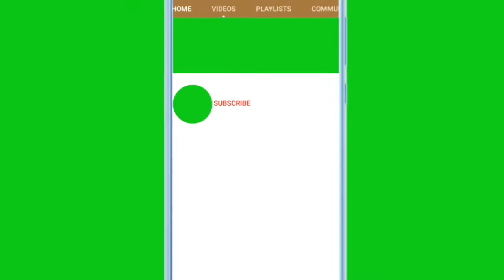TOE TOUCH | FITNESS CHALLENGE | BEGINNERS WORKOUT BY FITWITH SURESH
HOW TO WORKOUT AT HOME WITH MINIMUM OR NO EQUIPMENT'S  IS GOING TO LOSE WEIGHT, BURN FAT, MAKE YOUR CORE AND ABDOMINAL STRONG ENOUGH TO INCREASE METABOLISM AND OVERALL WELLNESS OF YOUR BODY.

LETS DO AN EXPLOSIVE HIGH INTENSITY INTERVAL TRAINING WORKOUT NAMED TOERPHY (TOE TOUCH CHALLENEGE)

BEGINNER – 1 GOOD FLOW WILL DO FOR TODAY, TRY MORE AND MORE TO GET PERFECTION

ADVANCE – 15 REPS IN 1 MINUTE (DO ATLEAST 4 SETS OF MAXIMUM EFFORTS)

DO THIS AGGRESIVELY WITH FULL SAFETY OF TOES AND KNEES.

fat burning exercise at home for males
quick fat burning exercise at home
#5 minute fat burning exercise at home
simple exercise for weight loss at home
best cardio to burn belly fat
list of cardio exercise at home
fat blasting workout at home
cardio to loose weight in 2 weeks
at home cardio circuit
floor cardio for weight loss
best upper body workout
#5 days fat loss workout
gym workout
fitness challenge

FITWITH SURESH
FITWITHSURESH